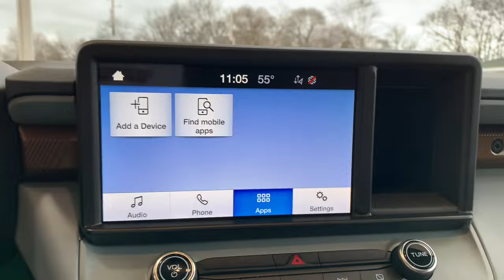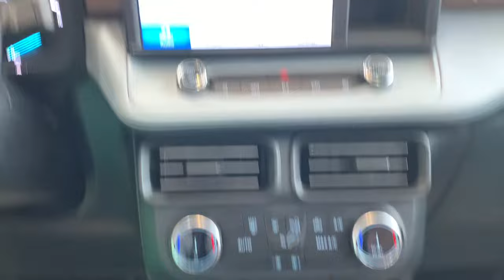F24657 2024 Ford Maverick Lariat